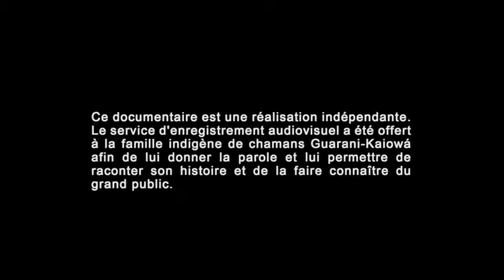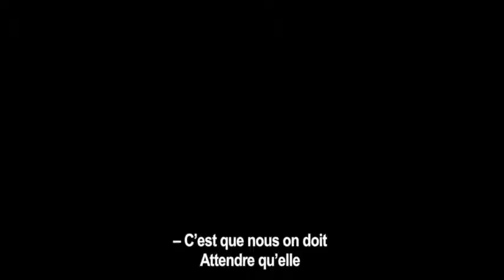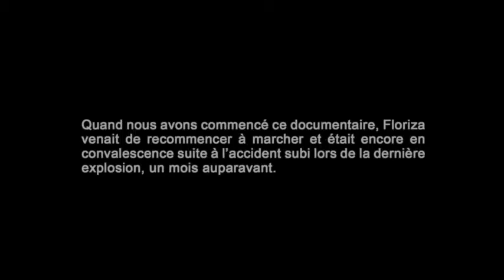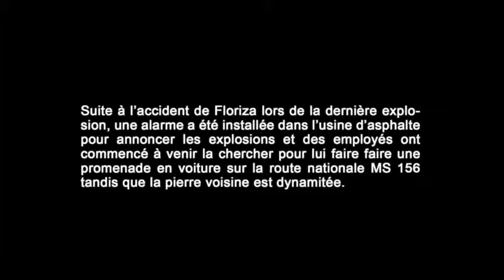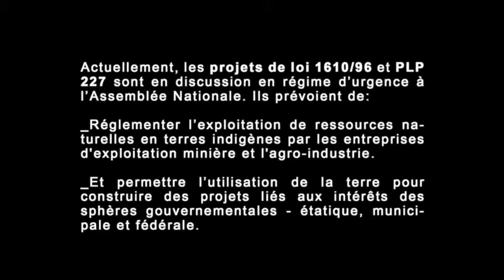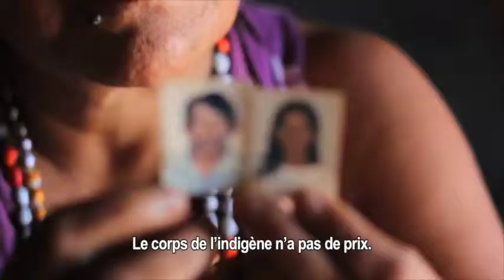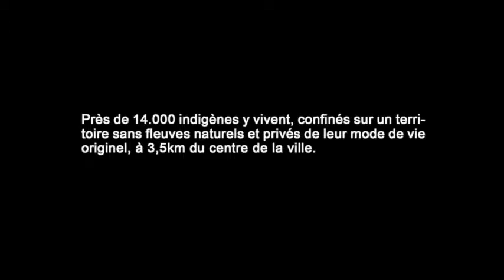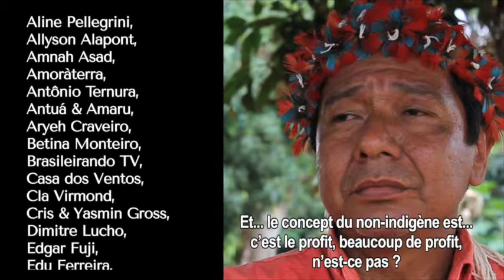Calmecac Xochipilli: Flor Brillante y las cicatrices de la piedra (sub frances)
Flor Brillante es la matriarca de una familia indígena de curanderos Guaraní-Kaiowá que vive en la Reserva de Dourados-MS, Brasil. Aquí, apartados de su forma de vida originaria, tratan de sobrevivir preservando conocimientos y costumbres de la cultura ancestral, mientras conviven con los efectos de las explosiones continuas de una planta de asfalto, que dinamita y explota una piedra sagrada en el territorio de la aldea desde hace cuarenta años.
Este documental es una realización completamente independiente, un modo de conceder a esta familia voz y medios para contar su historia y hacerla llegar al público.

Fleur Brillante est la matriarche d’une famille indigène de chamans Guarani-Kaiowá qui vit dans la Réserve de Dourados, dans l’État du Mato Grosso do Sul, au Brésil. Privés de leur mode de vie originel, ils essaient de survivre en préservant leurs connaissances et habitudes de la culture des anciens ; parallèlement, ils sont obligés de vivre avec les effets et les fléaux dus aux constantes explosions d’une usine d’asphalte qui explose puis exploite une pierre sacrée sur le territoire de la tribu depuis plus de 40 ans.
Ce documentaire a été réalisé en octobre et novembre 2012, de façon totalement indépendante, afin de donner la parole à la famille pour lui permettre de raconter son histoire et de la faire connaître du grand public.

Dirección y e Cámara_ Jade Rainho
Entrevistas_ Jade Rainho, Flávia Helena, Fabi Fernandes
Montaje_ Bruno Carboni, Jade Rainho
Produccíon_ Flávia Helena, Fabi Fernandes, Jade Rainho
Banda Sonora Original_ Meu Tekoha – Estela Ceregatti y Jade Rainho
Dibujos_ Paola Alfamor